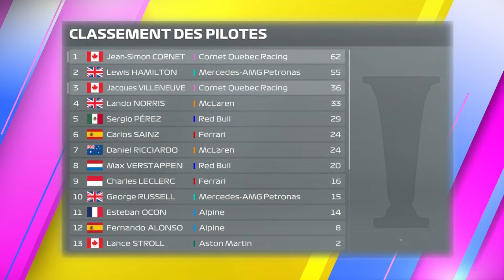F1® 22 - MyTeam Ep.22 : DÉSASTRE À MONACO. VILLENEUVE EST OPPORTUNISTE. 6 DNF !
▬▬▬▬▬▬▬▬▬▬▬ DESCRIPTIONS  ▬▬▬▬▬▬▬▬▬▬▬

Bienvenue sur CORNET.TV, la chaîne dédiée à l'écurie québécoise ''Cornet Quebec Racing'' !

F1 22 - Mon Écurie/MyTeam (Saison 2)
GP de Monaco (4/16)
Difficulté - 90%
Dégâts - Simulation
Aides - ABS activé et antipatinage intermédiaire.

▬▬▬▬▬▬▬▬▬▬▬ MUSIQUES ▬▬▬▬▬▬▬▬▬▬▬▬▬

00:00 Début
00:24 Qualifications
01:21 Avant course
03:57 Course
07:33 Après course
08:52 Révision finale